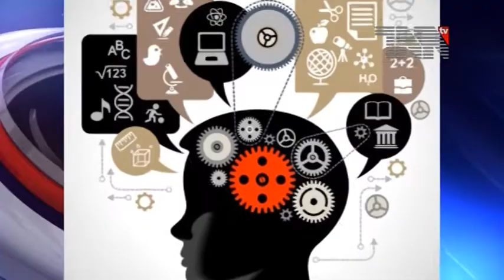State Minister Abid Sher Ali Media Talk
اسلام آباد،عمران خان مقدس گائےہیں،انہیں کوئی سزانہیں دےسکتا،عابدشیرعلی

وزیرمملکت پانی و بجلی عابد شیر علی کا کہنا ہے کہعمران خان مقدس گائے ہیں،انہیں کوئی سزانہیں دے سکتا،ایک شخص کواداروں کی پگڑی اچھالنے کیلے کھلاچھوڑدیاگیاہے، اداروں نے عمران خان کو کھلی چھٹی دے رکھی ہے کہ جس پر چاہے الزام لگادیں۔

فیسکو آفس کے بقاہر ذرائع ابلاغ عامہ کے نمائندوں سے گفتگو کرتے ہوئے عابد شیرعلی نے کہا کہ ایسالگتا ہے سارے ادارے عمران خان کے زرخریدہیں، عمران خان ریاستی اداروں کولڑانیکی کوشش کررہے ہیں، عمران خان پاگلوں کی طرح ہرشخص پرالزام لگارہے ہیں، نتھیا گلی میں ان کا وائٹ ہاؤس ہے، اداروں نے انہیں کھلی چھٹی دے رکھی ہے، وہ جو کچھ بھی کہیں ادارے ان کے خلاف نوٹس نہیں لیتے، ایک شخص کوکھلی چھوٹ دی گئی ہے کہ جس پرچاہے الزام لگادے لیکن انہوں نے ایک ثبوت بھی عدالت میں نہیں دیا اور ہم پر بات ہو تو الزام جے آئی ٹی میں جاتا ہے، کیا ادارے عمران خان کے آگے بے بس ہیں، چیف جسٹس کو عمران خان کے خلاف سوموٹو نوٹس لینا چاہیے۔

وزیرمملکت کا کہنا تھا کہ عدلیہ کو نوازشریف نے بحال کرایا، ہم اداروں کے پیچھے چھپ کر وار کرنے والے نہیں، پرویزمشرف نے نوازشریف اور ان کے اہلخانہ کا احتساب کیا، ان کے 10 سالہ دور میں نواز شریف کے خلاف کوئی کیس نہیں بن سکا تو جہاز ہائی جیک کا مقدمہ بنادیا گیا، پرویز مشرف نے رحمان ملک کی رپورٹس پر ہی نواز شریف کا ٹرائل کیا، نوازشریف کی جلا وطنی اور ان کے کاروبار کو نقصان پہنچانے کا جواب کون دے گا۔

عابد شیر علی نے مزید کہا کہ عمران خان 80 کی دہائی میں 7 سو روپے کا بیٹ بیچا کرتے تھے، بتائیں کہ نوازشریف سے پلاٹ لینے والا اربوں پتی کیسے بن گیا، نوازشریف ، پرویز مشرف نہیں کہ دبئی علاج کا بہانہ بناکر بھاگ جائیں، ہم بھاگے نہیں نہ ہی ہم آپ کو بھاگنے دیں گے۔ فیصلے عوام کی عدالتوں میں ہونگے، جسے عوام سرکا تاج بنائیں گے وہی پاکستان کا حکمران ہوگا۔